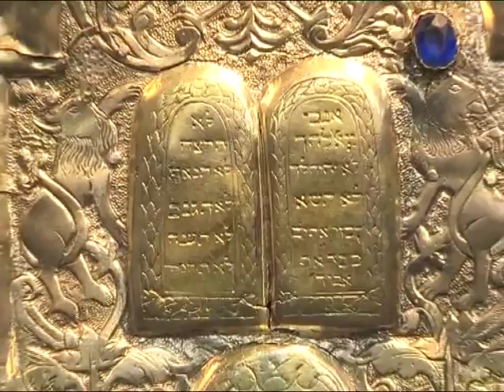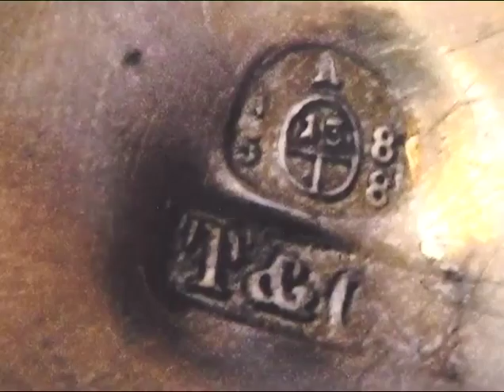НТА-Новини-Львів: Виставка ритуального єврейського срібла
Реліквії юдейського світу. Виставку ритуального єврейського срібла відкрили у Львівському музеї історії релігії. Це келихи, канделябри, підсвічники, щити та корони на тору. Вони, кажуть науковці, відносяться до 18-19 століття і є унікальними. Тривалий час речі перебували на реставрації, яка зайняла кілька років. Після відновлення їх вирішили презентувати громаді.